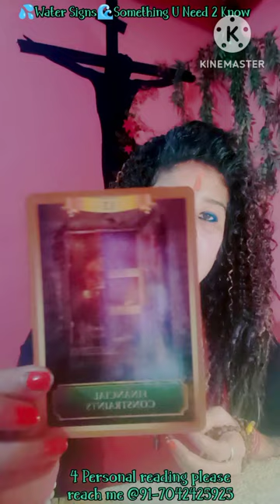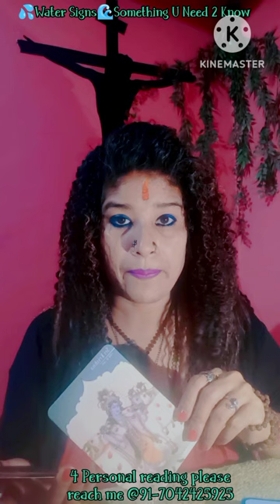Water Sign🌊The Choosen One You Have A Heart💜Of Gold🪙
💞🌺🧚If you are intuitively guided to watch this Reading. this is ur message from the universe. nothing happens for no reason & u get here itself is The UNIVERSE Validation...🌊🌹🧚